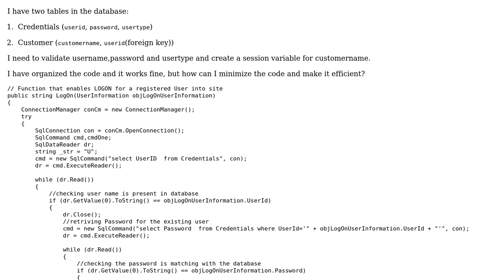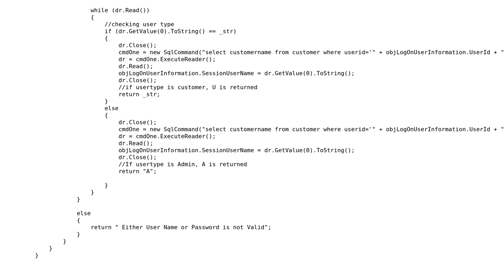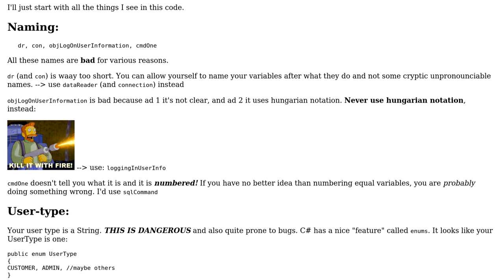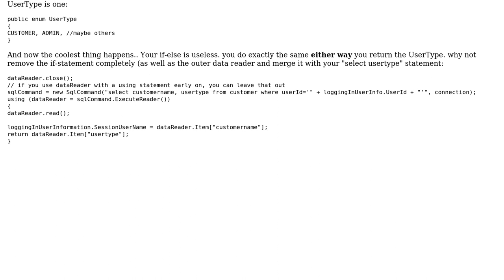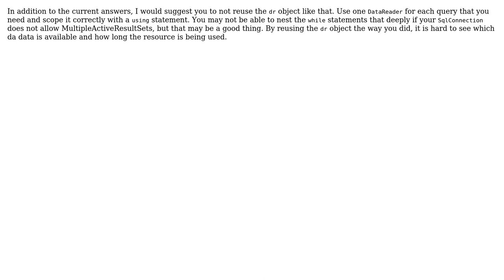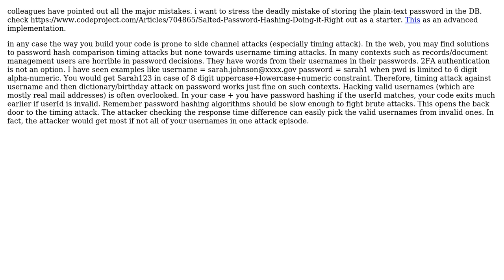Code Review: Username, Password and UserType Validation (6 Solutions!!)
Code Review: Username, Password and UserType Validation

With thanks & praise to God, and with thanks to the many people who have made this project possible! | Content (except music & images) licensed under CC BY-SA | Music | Images & others | With thanks to user Vogel612 user Random Dev user Nikita B user Monitor user hangy user Ersin TASKIN user 200_success and the Stack Exchange Network Trademarks are property of their respective owners. You are responsible for your own actions.